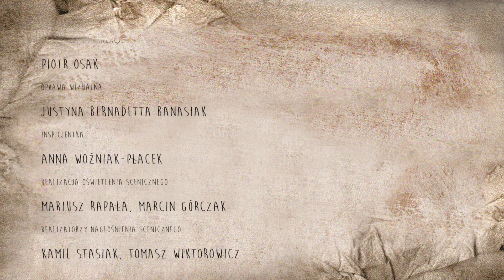Duchy Teatru w Teatrze Pinokio w Łodzi (montaż HaWa)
Duchy Teatru

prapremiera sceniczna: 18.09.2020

idea i teksty piosenek: Aga Jun

kompozycje i aranżacje muzyczne: Piotr Osak

nagrania, mix i mastering: Paweł Marciniak, Franciszek Stępień (Manximum Records), Kamil Stasiak, Tomasz Wiktorowicz

identyfikacja i oprawa wizualna: Justyna Bernadetta Banasiak

opracowanie merytoryczne i edukacyjne: Marta Magalska

montaż: Grzegorz Habryn, Aneta Wawrzoła (HaWa)

Duchy Teatru, czyli…

Duch Znanego Aktora – ŁUKASZ BZURA

Duch Starego Reżysera – MARIUSZ OLBIŃSKI

Duch Suflera bez Budki – KRZYSZTOF CIESIELSKI

Duch Poirytowanej Garderobianej – ANNA SZTUDER-MIESZEK

Duch Niefortunnej Sprzątaczki – DANUTA KOŁACZEK

Duch Spracowanej Krawcowej – HANNA MATUSIAK

Duch Zapomnianej Perukarki – ŻANETA MAŁKOWSKA

Duch Wyrywnej Adeptki – NATALIA WIECIECH

Duch Zniesmaczonej Bufetowej – MAŁGORZATA KRAWCZENKO

Duch Opuszczonego Kurtyniarza – PIOTR OSAK

Duch Niewidzialnego Portiera – ŁUKASZ BATKO

oraz

Duch Wiolonczelistki – MAŁGORZATA PAWLUK (wiolonczela)

Duch Skrzypka – ŁUKASZ BATKO (skrzypce, hang drum)

Duch Klawiszowca – PAWEŁ JABŁOŃSKI (klawisze, akordeon)

Duch Kontrabasisty – MICHAŁ NOWAK (kontrabas)

Duch Basisty – WOJCIECH STANISZ (gitary basowe)

Duch Perkusisty – KAMIL STASIAK (perkusja, przeszkadzajki)

Duch Gitarzysty – TOMASZ WIKTOROWICZ (gitary)

Projekt dofinansowano ze środków Narodowego Centrum Kultury w ramach programu Kultura w sieci oraz ze środków Urzędu Miasta Łodzi.